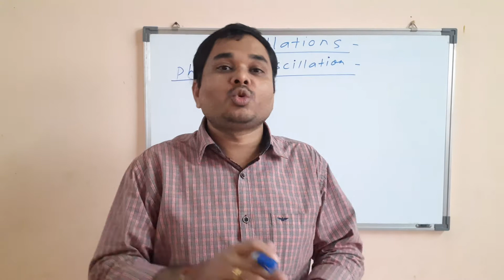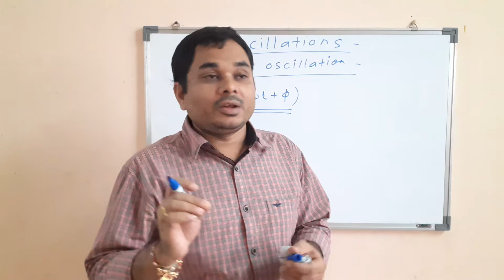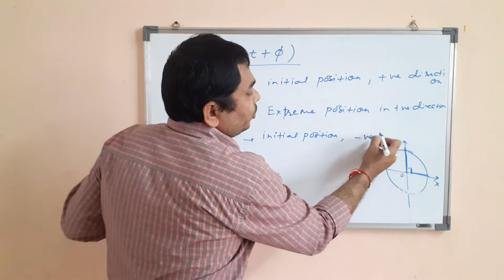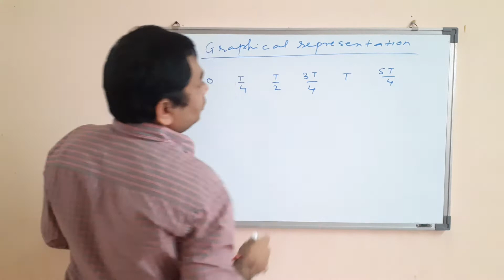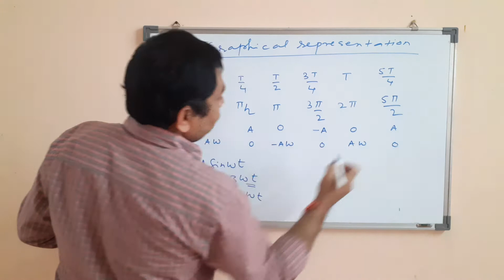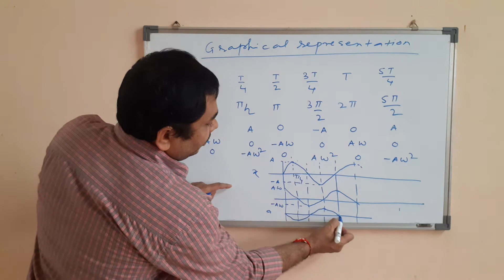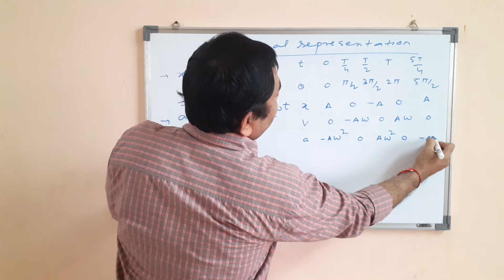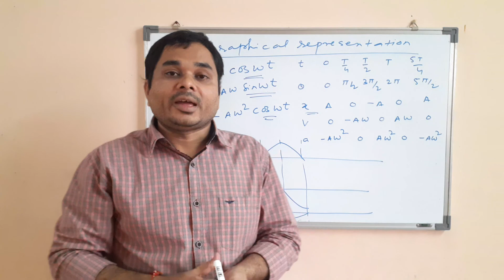OSCILLATIONS LECT 5 PHYSICS CLASS XII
PHASE OF OSCILLATIONS,  GRAPHICAL REPRESENTATION OF OSCILLATIONS